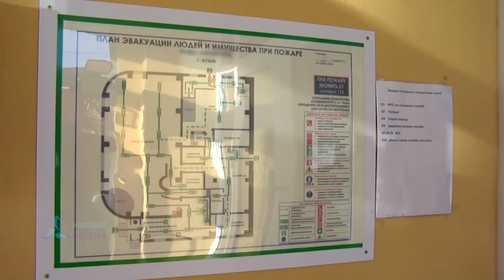Корпоратив «с огоньком» по нижнекамски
В Нижнекамске салюты запускают рядом с автозаправкой